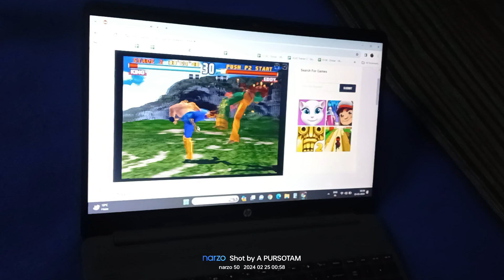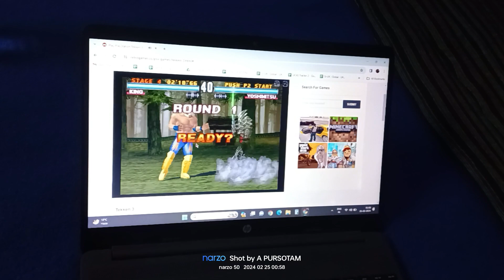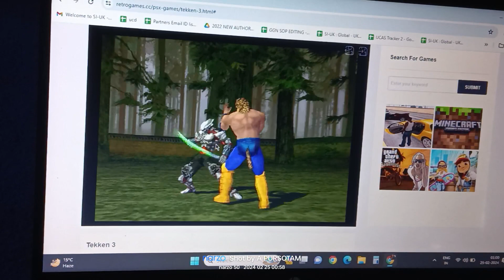tekken 3 king 👑